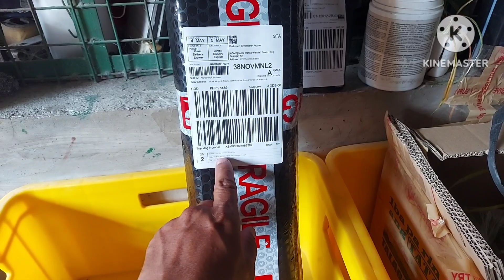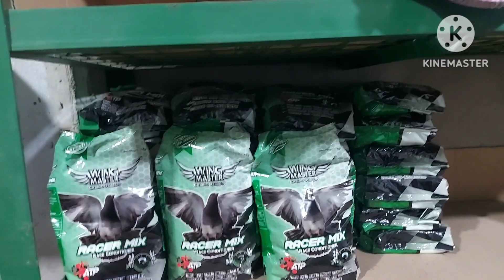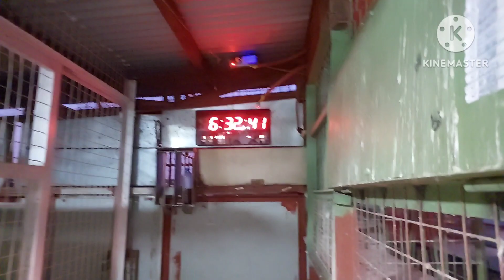NAGSELF TOSS TAYO SA BUNDOK BANAHAW!